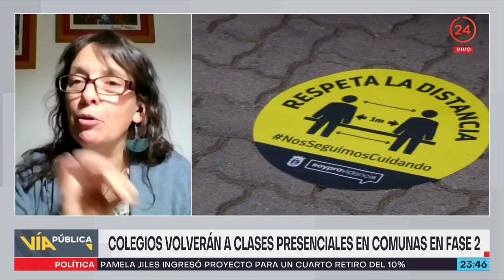Educación 2020: "Nos preocupan los datos desde la perspectiva más epidemiológica"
La directora ejecutiva de Fundación Educación 2020 se refirió en Vía Pública al retorno a clases presenciales en las comunas que avanzaron a Fase 2 del Plan Paso a Paso, quien recalcó que "el rol de las clases presenciales es fundamental".